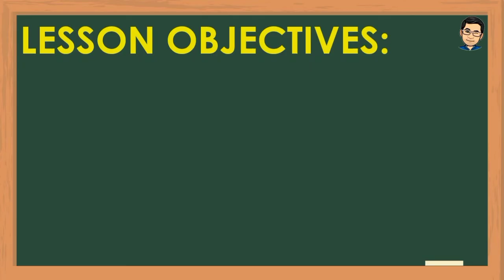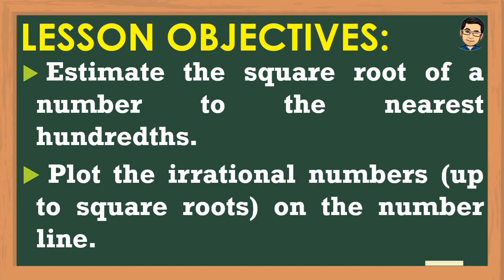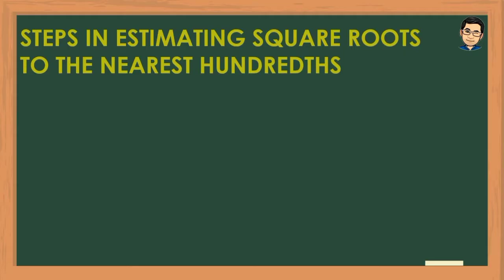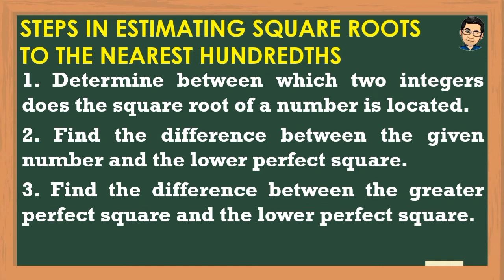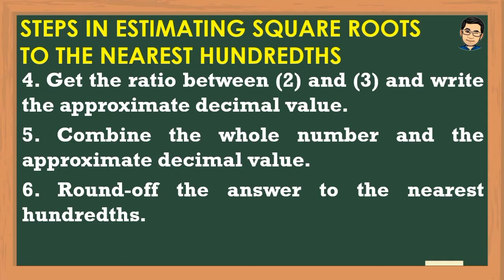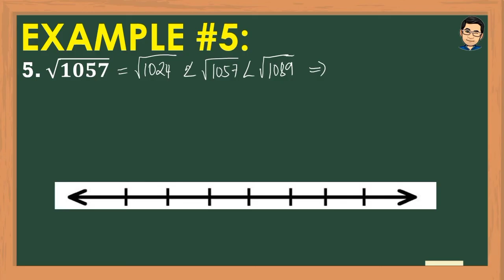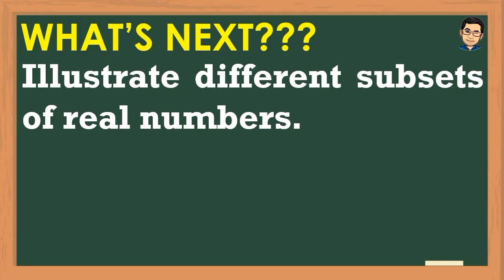ESTIMATING THE SQUARE ROOTS | MATHEMATICS 7 | MELCS Q1-W7 | TAGALOG VERSION | TEACHER REIMAR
For the sixth week and seventh week lessons in Grade 7 Mathematics, we will be discussing on how to describes principal roots and tells whether they are rational or irrational, determines between what two integers the square root of a number is, estimates the square root of a whole number to the nearest hundredth, and plots irrational numbers (up to square roots) on a number line.